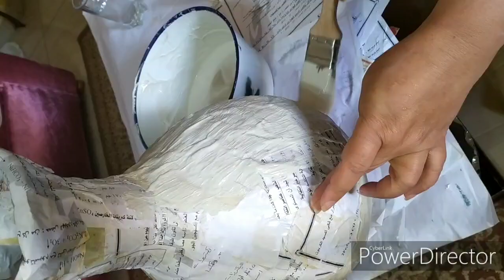اصنع فازة او مزهريه من بالونه